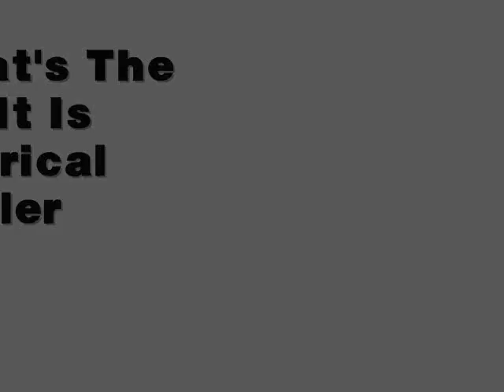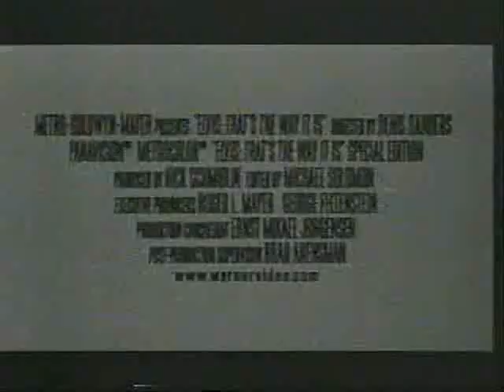Elvis That's The Way It Is - Special Edition Trailer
The 1970 Elvis Las Vegas performance documentary was totally re-edited and digitally remastered and for the first time in digital sound. This trailer is for the 2001 re-issue. In Australia and New Zealand - the film was re-issued by Chapel Distribution. Special thanks to George Feltenstein from Warner and Rick Schmidlin for making the project possible and for the support during the Australian re-release.